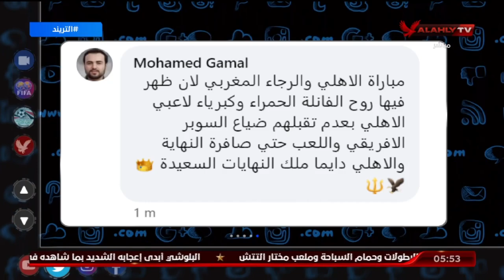الحلقة الكاملة | التريند مع محمد سعيد | 29-12-2021